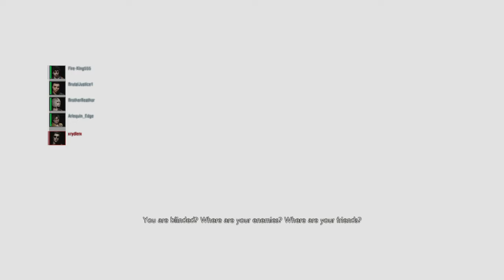Resident Evil Resistance - Experiment 18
An experiment on Abandoned Park. Me, Fire-King555, playing as Martin. Mastermind is Daniel.